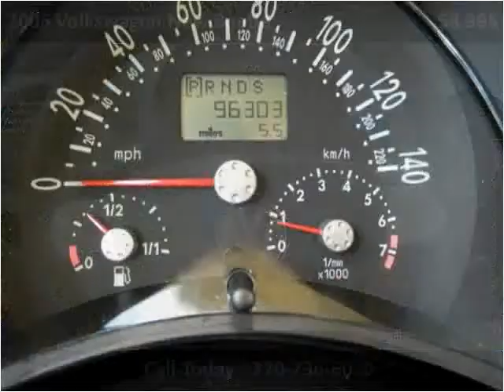2005 Volkswagen New Beetle Used Cars Snellville GA